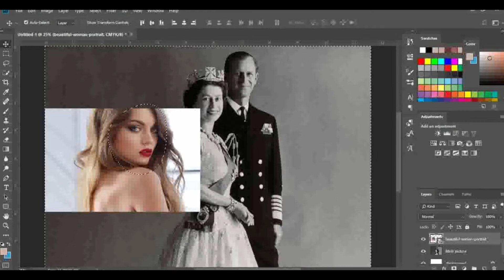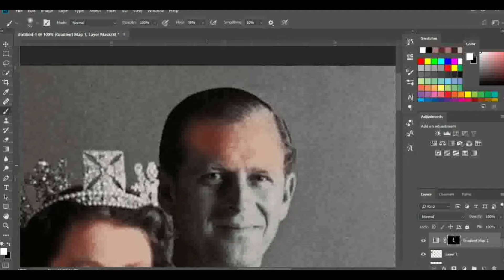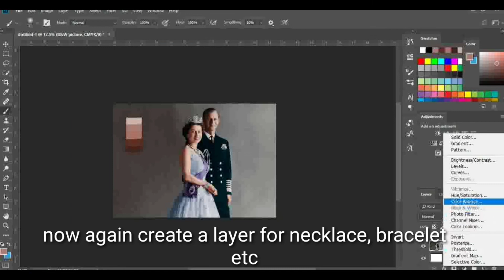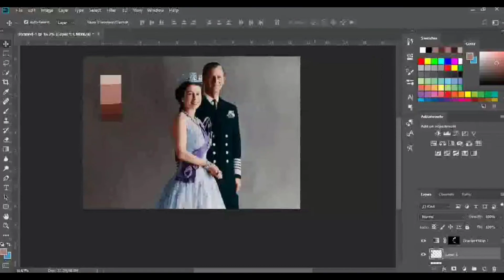Black and white photo conversation in colourful photo by Saloni Sharma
Published on 3 Jan

To place your photo in Black & White in few seconds only, you do not need a software: Simply use ConvertImage! You can now reproduce the same effect as old photos by taking out its colours.

The black and white allows your photo to reveal its natural beauty, bringing out the contrasts of light. This lack of colors allows the eye to capture the essence of your photo without being distracted.

The Black & White effect is equivalent to place your photo in gray scale. Your photos will be wonderful when edited with greeting cards, wedding announcements, birth announcements, scrapbooking or simply to be used in a personal or professional document.